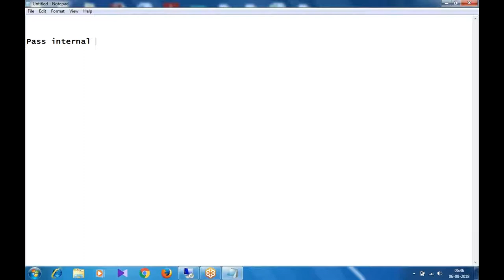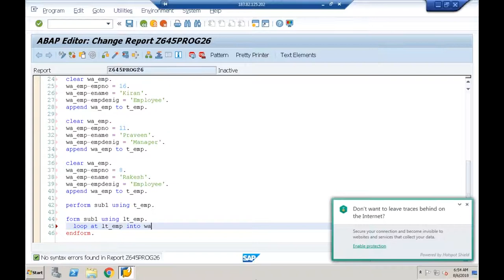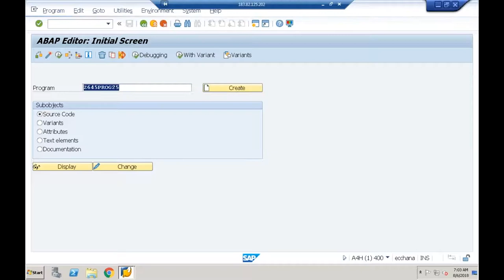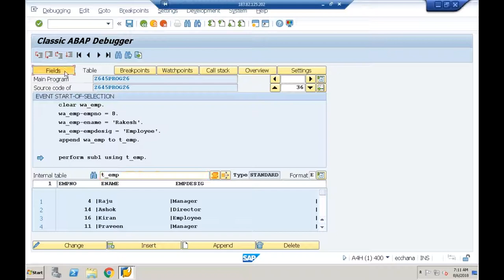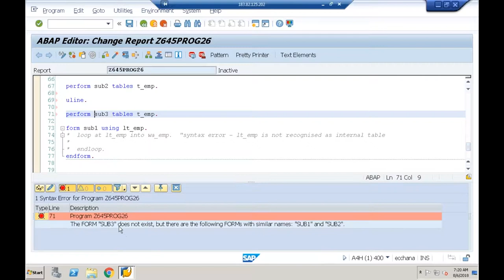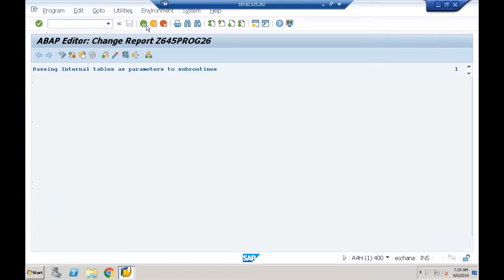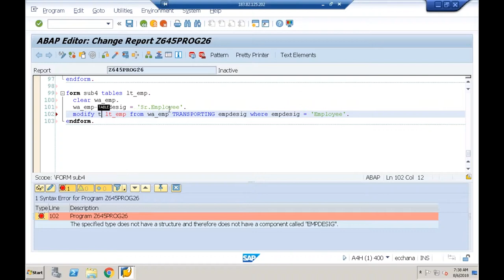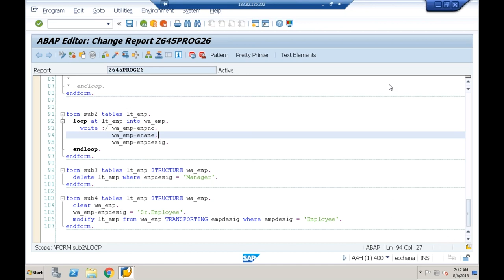20 Core ABAP- SAP